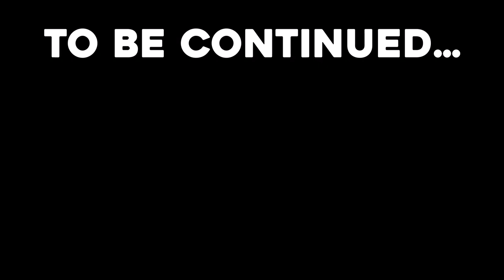I hate Carter Hydro Dam | The Long Dark Interloper | TWM Start (6)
I really can’t be the only one.

Sorry for the sound imbalance in this vid! Don’t know what happened there.

This is Part 6 of my Interloper Timberwolf Mountain spawn,more walking and gear org!

-Signal Hill
-Mystery Lake Transition Cave
-Winding River
-Winding River Cave
-Carter Hydro, Dammit
-Trailer